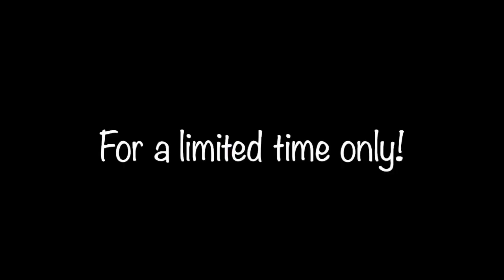The Poor Man's Kung Fu Flute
In 2022 and 2023 I taught myself how to make good flutes with an extra node. This allows me to have more bamboo stock and reduce my price on my old Kung Fu Flute. See it here.